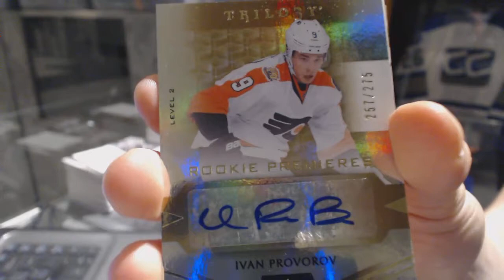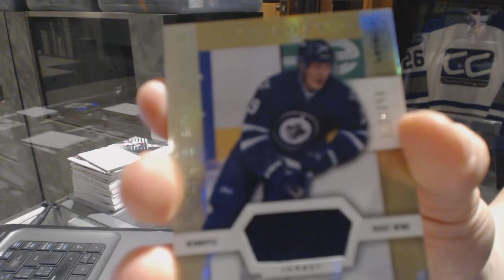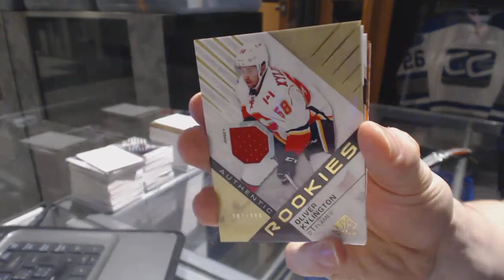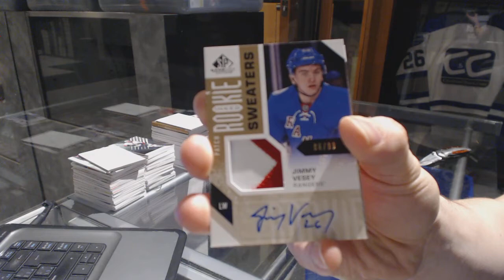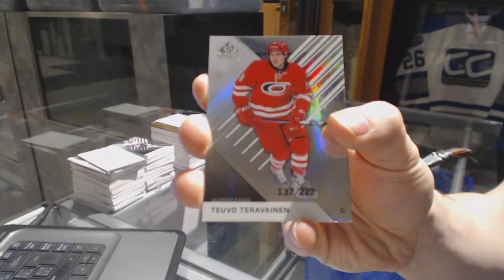16-17 UD Trilogy & 16-17 UD SP Game Used Hockey Box Break - C&C GB #6947